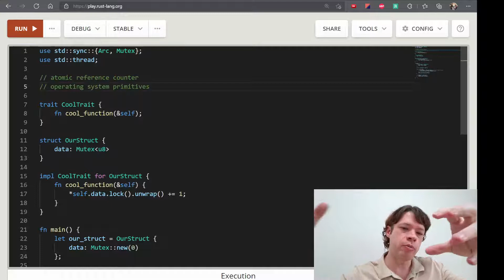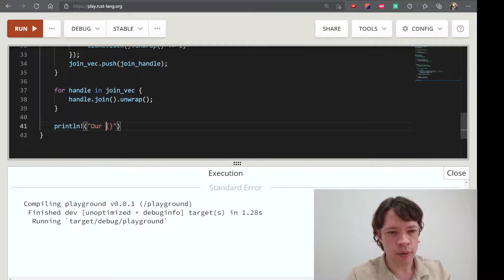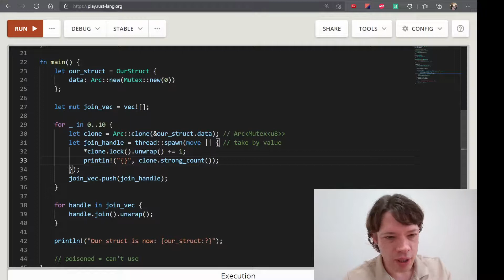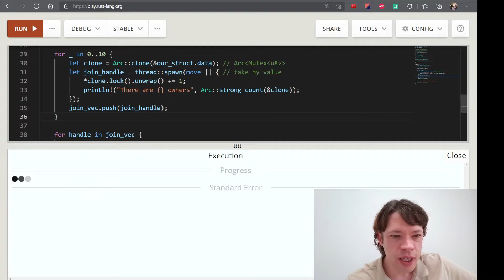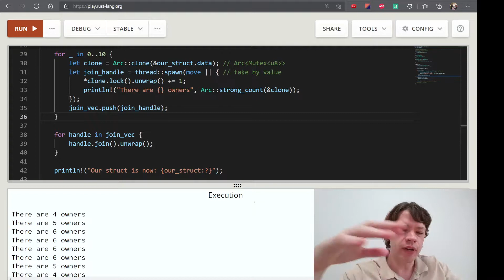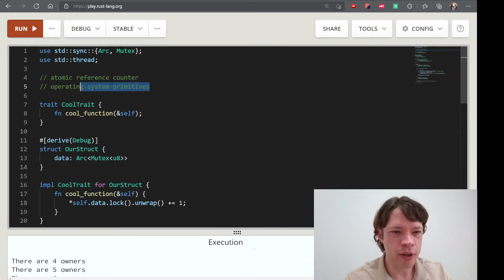프로그래밍 언어 러스트를 배웁시다! 105 Easy Rust in Korean: Arc with Mutex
영어로 써 있는 Easy Rust를 이제 한국어로! Arc with Mutex